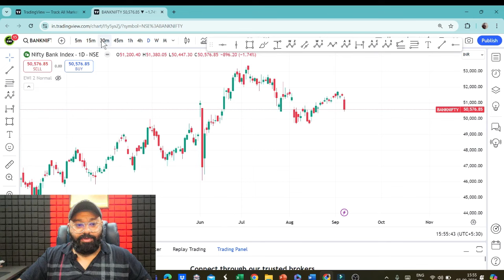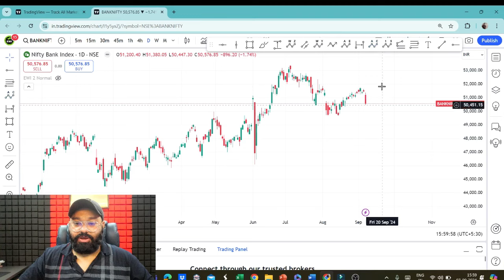Nifty & Bank Nifty Analysis ✅|| Sp Singh ||nifty banknifty spsingh(part 2)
Technical analysis is a method used to evaluate and forecast the future price movements of financial assets, such as stocks, currencies, commodities, and cryptocurrencies, based on historical price and trading volume data. It operates under the assumption that historical price patterns and trends can provide insights into potential future price movements. Unlike fundamental analysis, which focuses on underlying factors like company financials and economic indicators, technical analysis primarily concentrates on chart patterns, indicators, and other quantitative data.